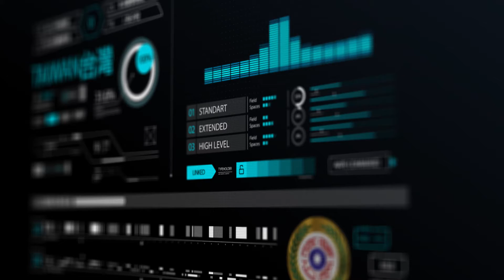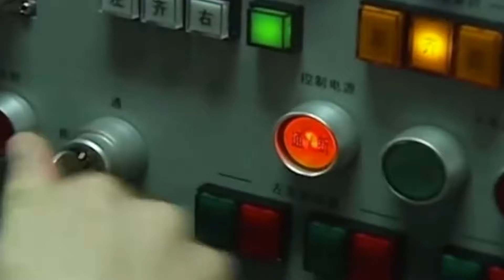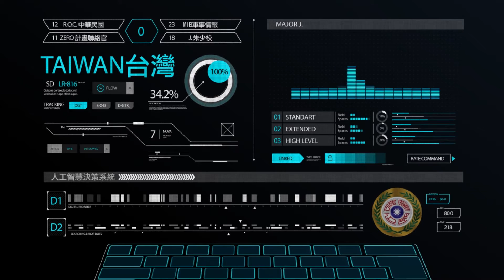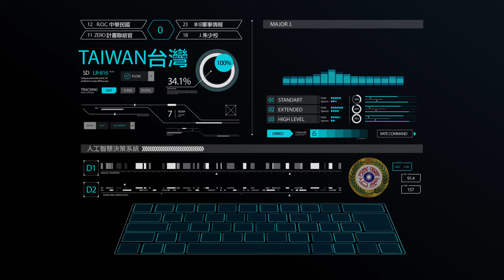ABOVE E09 : PLA Navy 052D destroyer test new A.I. System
The new China 052D destroyer, 175, finish the test and rely on BDS to enter East China Sea.